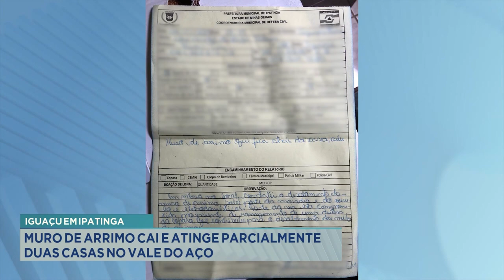Iguaçu em Ipatinga: Muro de Arrimo Cai e Atinge Parcialmente Duas Casas no Vale do Aço.